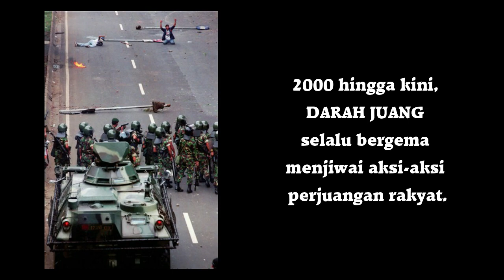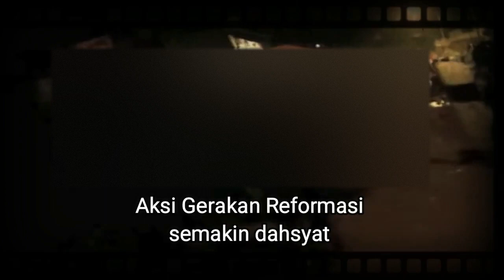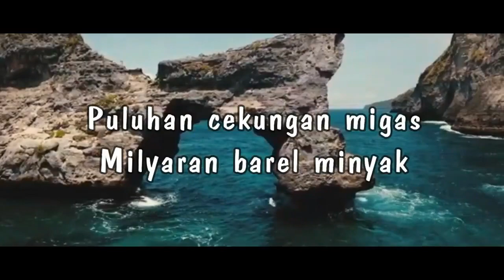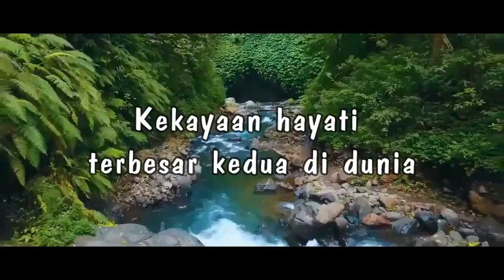Darah Juang Lagu Lontar Band 2020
Darah Juang lagu Lontar Band bersama kawan gerakan mahasiswa di tahun 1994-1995. Darah Juang adalah lagu perlawanan dan perjuangan kaum muda (mahasiswa). Darah Juang lagu Lontar Band hingga kini tetap masih bergema di berbagai aksi rakyat melawan penindasan. Ini adalah video versi terbaru dari Babe David.
Ciptaan : John Tobing
Album Lontar : Indonesia, Siapa Yang Punya?